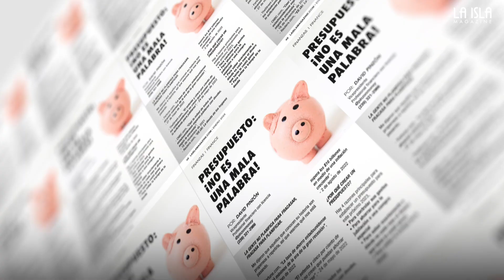La Isla Magazine | Enero 2023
Enero es el mes para empezar con la buena energía de un nuevo año. La Isla Magazine tiene una variedad de oportunidades para que te involucres en actividades creativas y formas de mantenerte conectado con nuestra comunidad local.